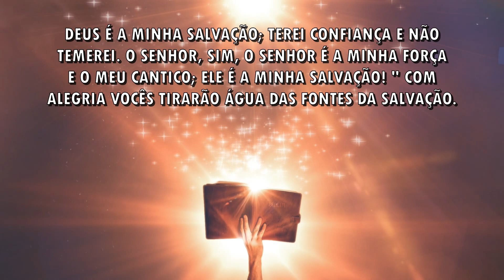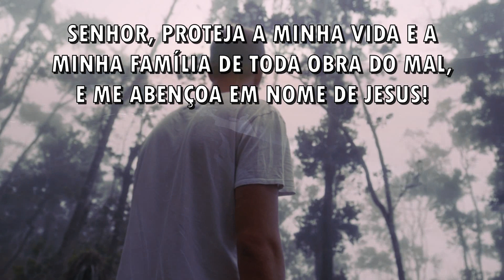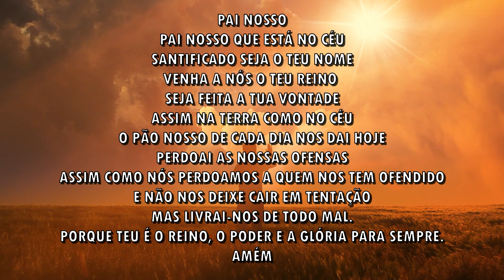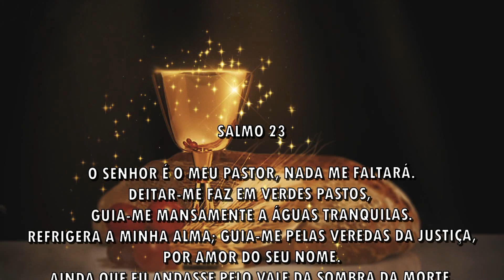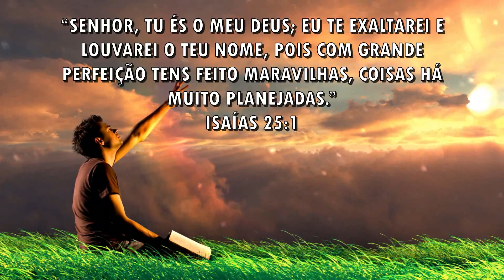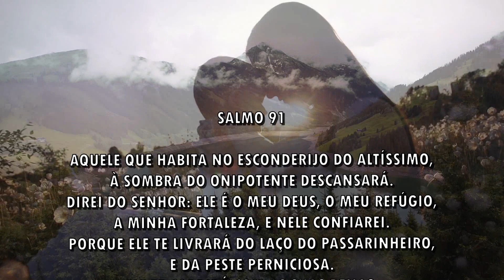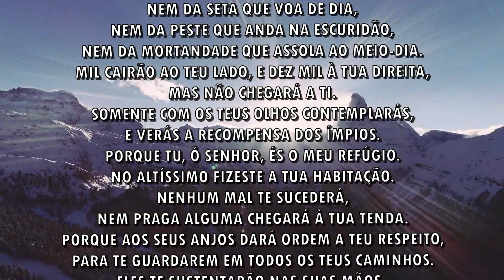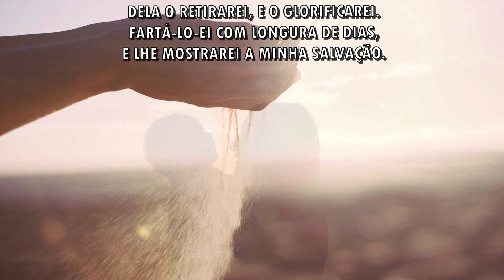ORAÇÃO DA MANHÃ - O Senhor é a tua força - 08-09-2022